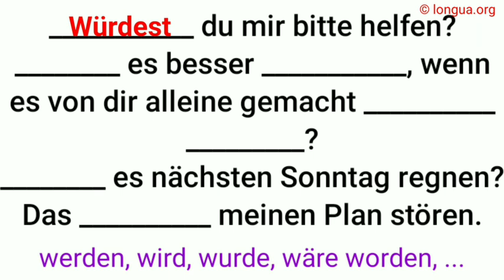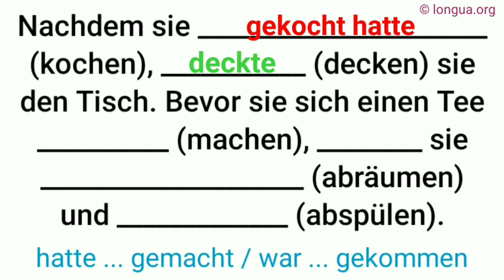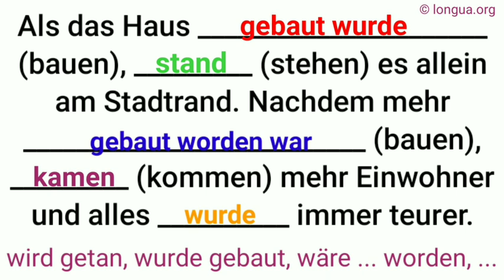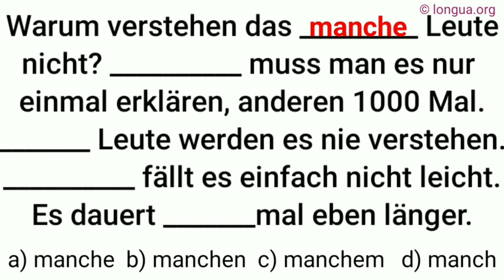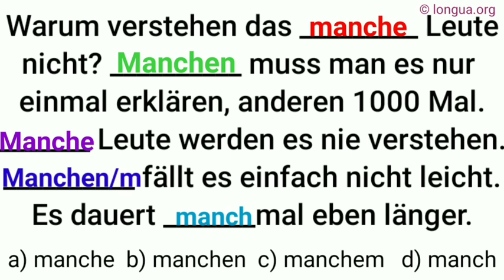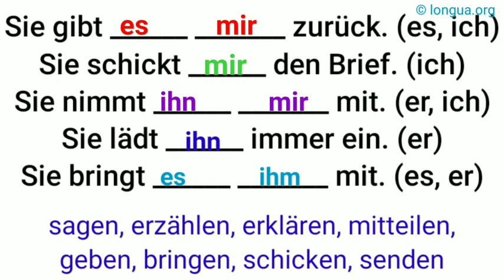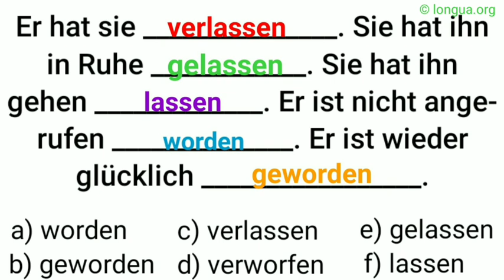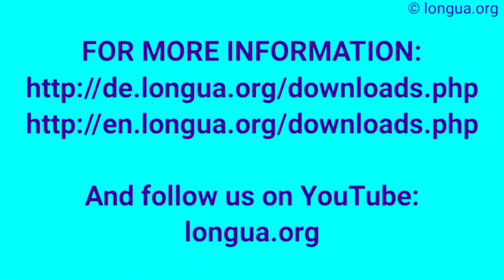Passiv, wird, werdet, wurde, worden, geworden, würde, wäre geworden, is being, would be, kann werden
Passiv, wird, werdet, wurde, worden, geworden, würde, wäre geworden, is being, would be, kann werden, @languageslongua ,

Würdest du mir bitte helfen?,
Es wäre besser gewesen,
wenn du es alleine gemacht hättest,
Wird es am nächsten Sonntag regnen?,
Das wird, würde meinen Plan stören.,

das ist der Mann,
den du begrüßt hast,
er ist der Sohn der Frau,
die früher hier wohnte,
der Sohn, dessen Freundin immer im Garten raucht, ist ziemlich ruhig.,

Ich melde mich bei dir,
Ich rufe dich an,
Ich telefoniere mit dir,
Ich schreibe dir zurück,
Ich antworte dir,
Ich höre dich in den nächsten Tagen,

der unbestimmte Artikel + Adjektiv:
  maskulin feminin neutrum Plural
Nominativ ein alter Mann eine junge Frau ein kleines Kind - alte Männer
Akkusativ einen alten Mann eine junge Frau ein kleines Kind - alte Männer
Dativ einem alten Mann einer jungen Frau einem kleinen Kind - alten Männern
Genitiv eines alten Mannes einer jungen Frau eines kleinen Kindes - alter Männer
und:

Nominativ kein alter Mann keine junge Frau kein kleines Kind keine alten Männer
Akkusativ keinen alten Mann keine junge Frau kein kleines Kind keine alten Männer
Dativ keinem alten Mann keiner jungen Frau keinem kleinen Kind keinen alten Männern
Genitiv keines alten Mannes keiner jungen Frau keines kleinen Kindes keiner alten Männer
ebenso: mein, dein, sein, ihr, unser, euer, Ihr, kein

ohne Artikel + Adjektiv:
Nominativ alter Mann junge Frau kleines Kind alte Männer
Akkusativ alten Mann junge Frau kleines Kind alte Männer
Dativ altem Mann junger Frau kleinem Kind alten Männern
Genitiv alten Mannes junger Frau kleinen Kindes alter Männer

 @languages - longua